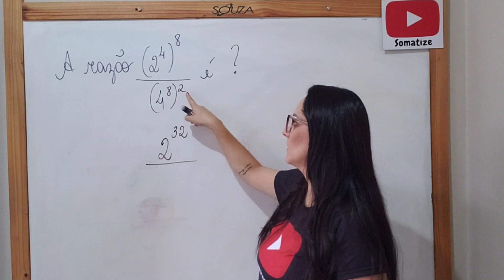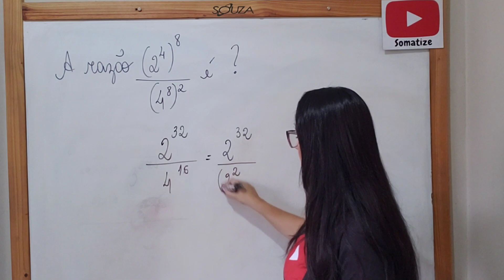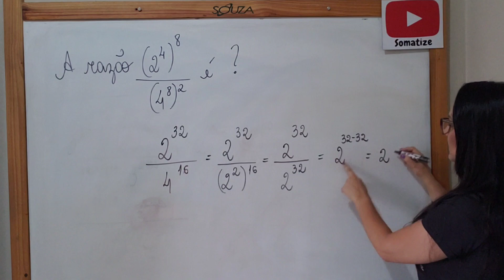Qual a razão? Somatize - Professora Edna Mendes